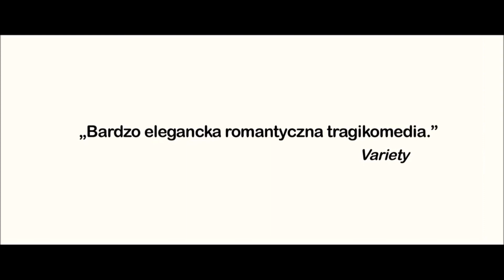Kochankowie jednego dnia zwiastun PL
Jeanne ma 23 lata i właśnie przeżyła bolesne rozstanie z chłopakiem. Postanawia wrócić do rodzinnego domu i chwilowo znów zamieszkać ze swoim ojcem. Na miejscu dziewczyna odkrywa, że jej ojciec, profesor filozofii, ma romans z jedną ze swoich studentek, Ariane, która jest rówieśniczką Jeanne. Dwie młode kobiety stopniowo się poznają i zaprzyjaźniają...

Premierowo w kinach Agrafka i KIKA od 4 maja 2018